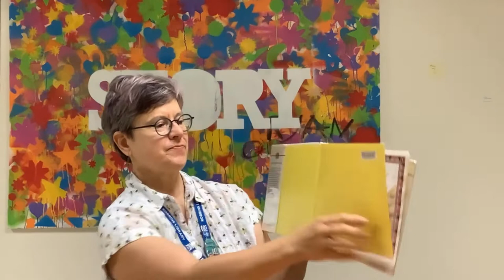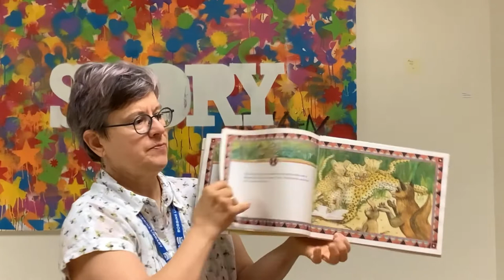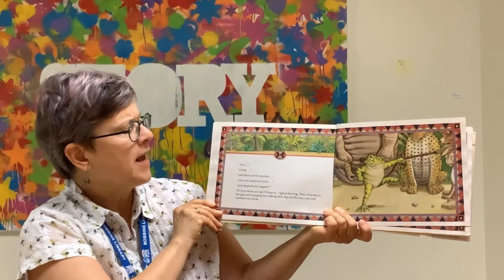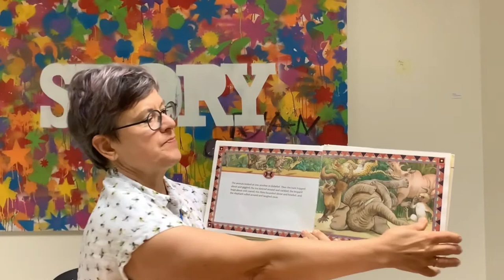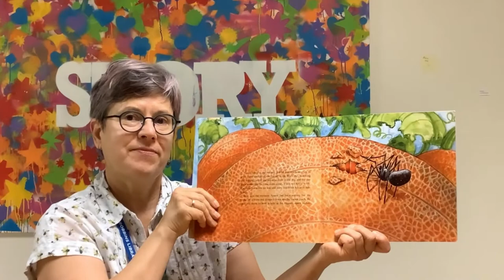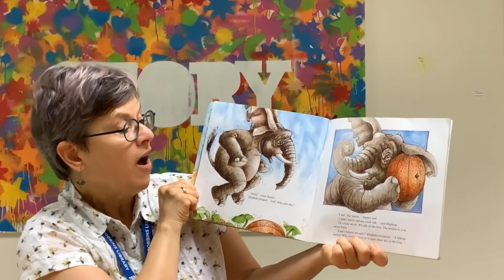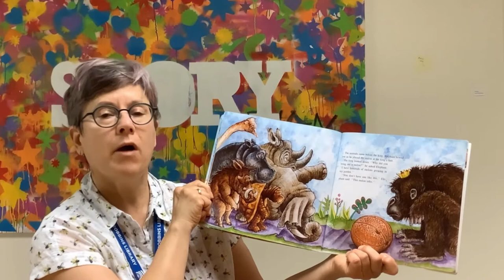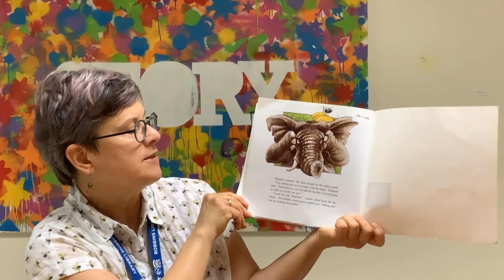Folktales from Around the World: The African Continent!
Join us for folk tales from various countries in Africa!  For all ages.  A general note about Folk Tales: please be aware that many folk tales have more blood and drama than most picture books.